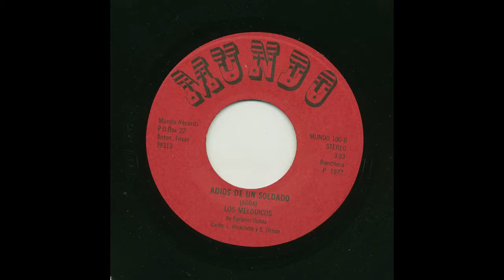Los Melodicos De Epifanio Ochoa - Adios De Un Soldado - Mundo Rec 100-b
Title: Adios De Un Soldado
Artist: Los Melodicos De Epifanio Ochoa
Accompaniment: vocal: L. Hiracheta Y E. Ochoa
Record Label: Mundo Rec
Catalog Number: 100-b
Recording Format: 45

View more information about this and other recordings at the University of California at Los Angeles' Frontera